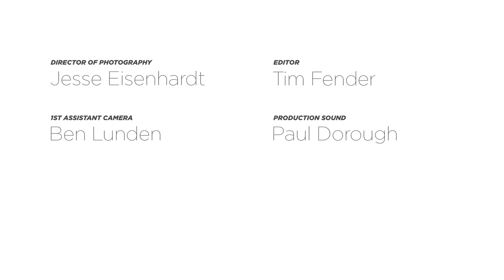It's Not About The Nail "or Email" Clinton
Hillary's life and what it must be like.